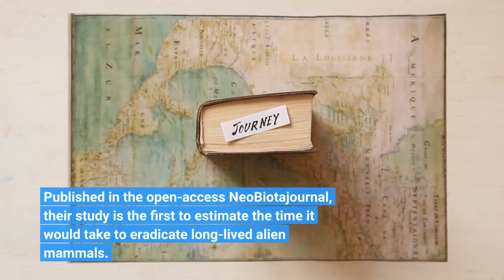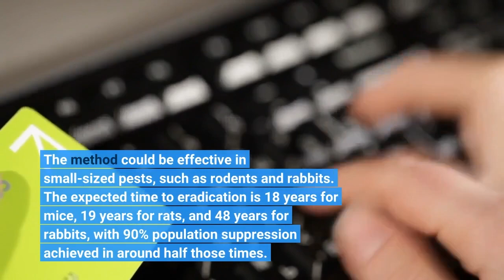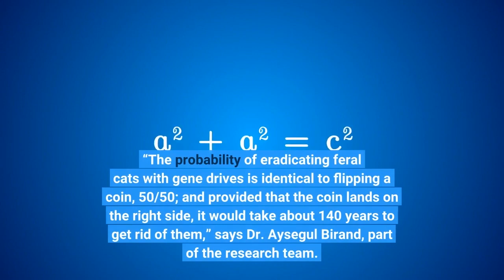Genetically-enhanced biocontrols can help fight large invasive mammals, study finds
Invasive alien mammals can have catastrophic impacts on native flora and fauna, causing species extinctions and driving profound environmental change. Classical control methods such as poison baiting, trapping, or hunting are currently not feasible on a large scale, which is why researchers are looking for alternatives. CRISPR-based genome engineering is often seen as a “silver bullet” for pest control. Despite the increasing interest in the development of this technology for invasive mammals like mice, rats, rabbits, feral cats, and foxes, studies have so far only focused on mice.
Scientists have been pondering whether genome editing technologies could help eradicate larger mammals, and if so, how long it would take.
In order to address these questions, a team of researchers from the University of Adelaide developed a mathematical model able to simulate the impact of gene drives on mammal populations at a landscape scale. Published in the open-access NeoBiotajournal, their study is the first to estimate the time it would take to eradicate long-lived alien mammals.
Using CRISPR-Cas9 technology, the simulated gene drive relies on “molecular scissors” inserted into the Y-chromosome that target and slice up the X-chromosome at the right time during meiosis, so that only Y-chromosome carrying sperms are functional and can successfully fertilize the egg. In this way, the drive carrying males should only produce sons that also carry the molecular scissors on their Y-chromosome. Over multiple generations, females will become rarer and produce fewer offspring; as a result, the population size will fall.
This “X-shredder” drive has been successfully developed and demonstrated to suppress cage populations of malaria-carrying mosquitos, but has not yet been developed in mammals. The model shows that the X-shredder drive could potentially achieve landscape-scale eradication of mice, rats, rabbits, feral cats, and red foxes, but the probability of success and the time it would take to eradicate them vary greatly.
The researchers investigated the ability of the X-shredder drive to eradicate a population of 200,000 individuals of each species. “CRISPR-based gene drives offer novel solutions for controlling invasive alien species, which could ultimately extend eradication efforts to continental scales,” they concluded.
The method could be effective in small-sized pests, such as rodents and rabbits. The expected time to eradication is 18 years for mice, 19 years for rats, and 48 years for rabbits, with 90% population suppression achieved in around half those times.
However, the results suggest that gene drives are not a one-size-fits-all solution: they might not be so useful in larger species like cats and foxes.
“The probability of eradicating feral cats with gene drives is identical to flipping a coin, 50/50; and provided that the coin lands on the right side, it would take about 140 years to get rid of them,” says Dr. Aysegul Birand, part of the research team. “The probability of eradication is higher for foxes, but the wait is even longer.” make a difference: sponsored opportunity Story Source: Materials provided by Pensoft Publishers . Note: Content may be edited for style and length. Journal Reference:
Aysegul Birand, Phillip Cassey, Joshua V. Ross, Paul Q. Thomas, Thomas A. A. Prowse. Scalability of genetic biocontrols for eradicating invasive alien mammals. NeoBiota, 2022; 74: 93 DOI: 10.3897/neobiota.74.82394 Cite This Page:
Pensoft Publishers. “Genetically-enhanced biocontrols can help fight large invasive mammals, study finds: But gene drives are not a one-size-fits-all solution.” ScienceDaily. ScienceDaily, 8 July 2022.
Pensoft Publishers. (2022, July 8). Genetically-enhanced biocontrols can help fight large invasive mammals, study finds: But gene drives are not a one-size-fits-all solution. ScienceDaily. Retrieved July 8, 2022 from https:/...